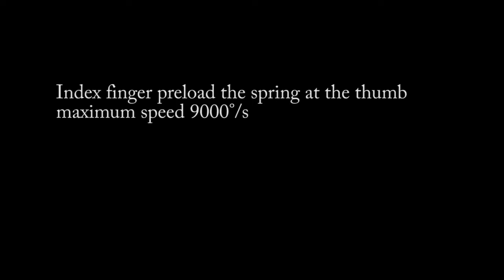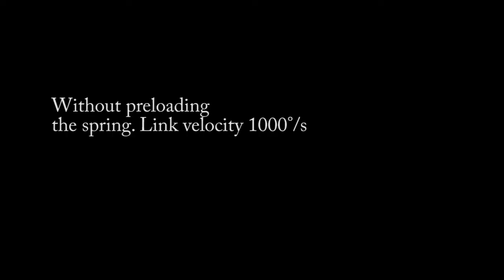Robot snaps ball like human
Roboter kann durch vorspannen seiner Federn im Unterarm einen Ball vergleichbar weit schnipsen wie ein Mensch.